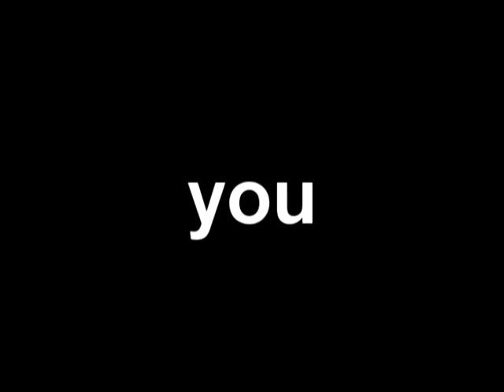[rsmvp] iYiYiYi - Cody Simpson